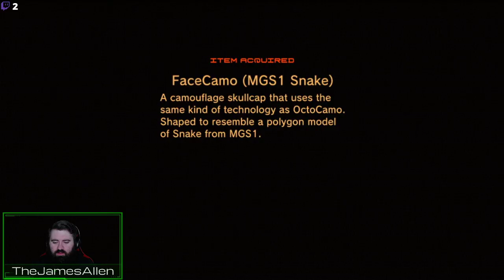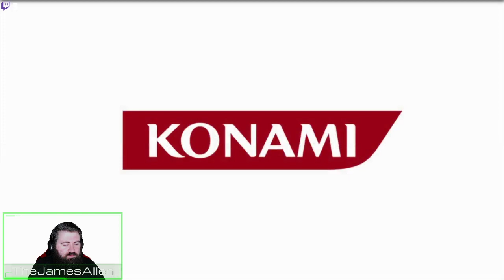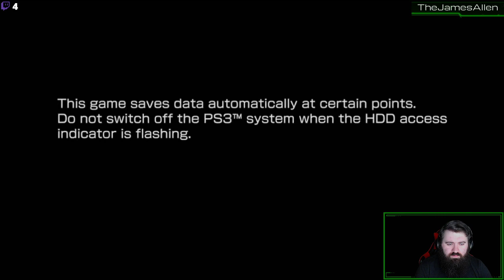Get Your Popcorn - Playing/Watching Metal Gear Solid 4! (Ft. Brendan Fraser)